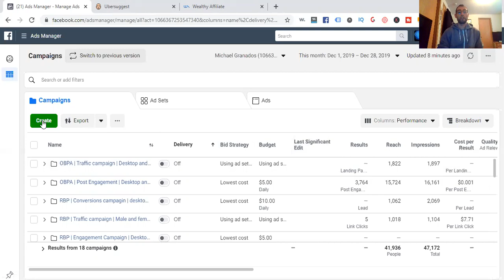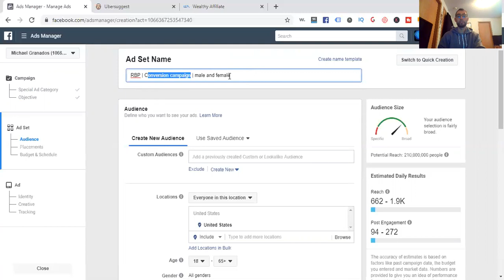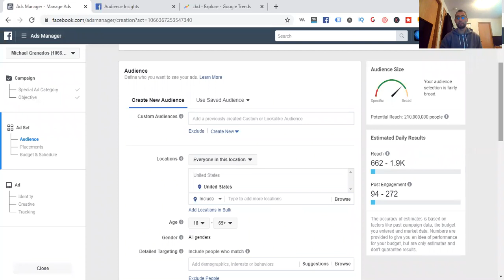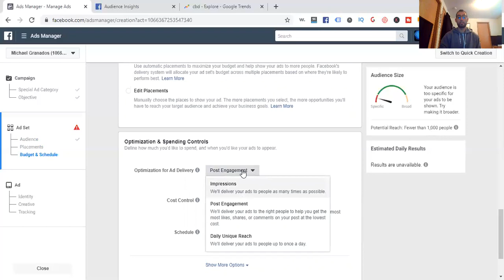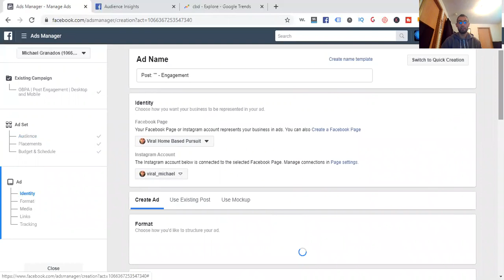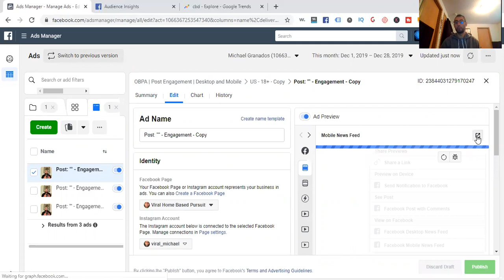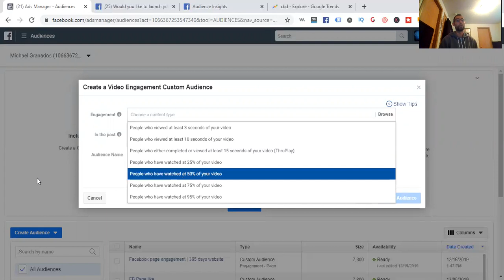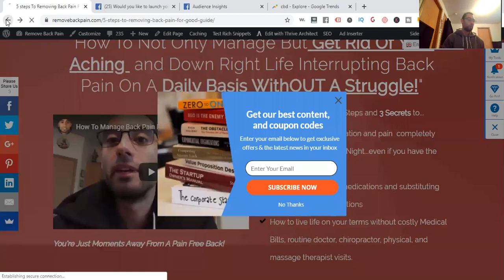How To Advertise CBD On Facebook - Part 3: With Stronger Engagement!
Learn how to advertise CBD On Facebook Correctly in 2019 and beyond! Free course with funnels, Ad templates & More

One of the best ways to advertise on Facebook is to do it is indirectly. It's best practice to set up a "bridge page" which is basically a sells message and an offer. But first, you start it with a free giveaway called a lead magnet. You'll drive paid traffic to it, and inside have CBD oil product you want people to purchase. And the other and best way to get traffic is to funnel them into your chatbot. Make sure that you're using landing pages, In my case, I use Clickfunnels.

Here's an example. And if someone doesn't buy right away(most likely), then you have an automated email sequence that drips messages reminding them to go back to your product page(bridge page).

I'll also help you get a dedicated CBD Page together, how to give away freebies there and when someone comments on a post of yours, it registers people into your messenger bot with automated messages about getting their free book for example. And you just follow up with them there and build a relationship. And I'll give you a free chatbot flow and sequence inside of my course that you can model.

About this video:

Advertising on Facebook alone is getting harder with all the restrictions, especially on health and wellness sites, but in this video, I'm diving in deeper to show you what you can do to optimize for your Facebook Ads. I didn't mention it much in the video but I have a free course that will help you get set up with funnels and drive traffic to your opt-in page.